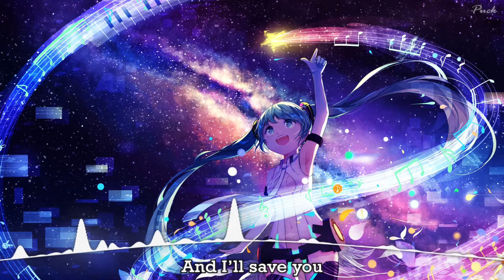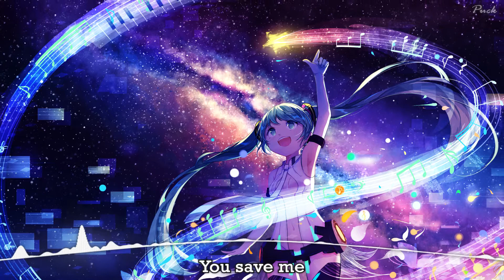Nightcore - Atmosphere (Lyrics) | DjKafi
It's high up in the atmosphere ❤️ uwu

✔ Artist: DJKafi
✔ Song: Atmosphere
✔ Genre: Future bass, Chill Trap, Nightcore

✔ Support DJKafi
Soundcloud.com/DJKafi
YouTube.com/DJKafi
Twitter.com/DJKafi

✔ Lyrics
In the video 👀